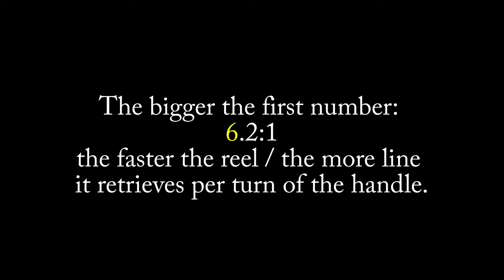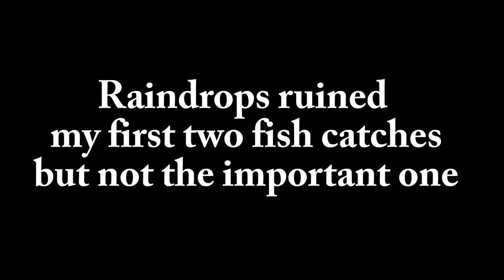Be The Bait!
Cadence, The Essence of Bass Fishing! Be The Bait! How varying your retrieve, regardless of bait, will help you not only catch more fish, but catch fish more consistently!

Remembering what you did to trigger that first strike will trigger more strikes IF you can remember and replicate the cadence you used.